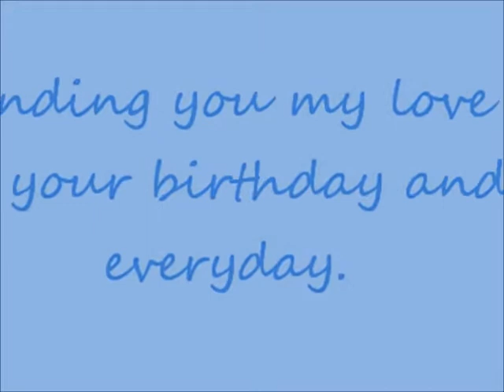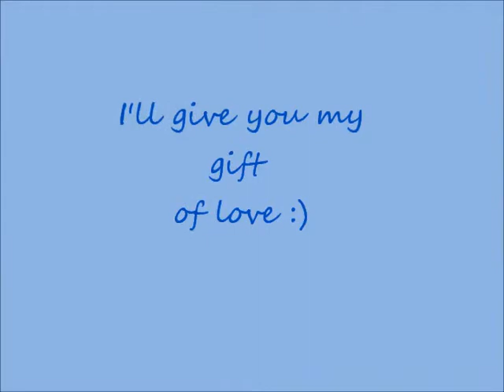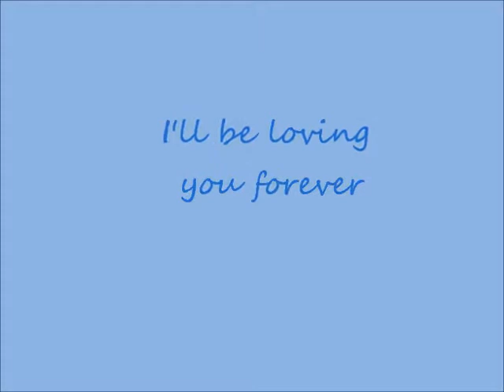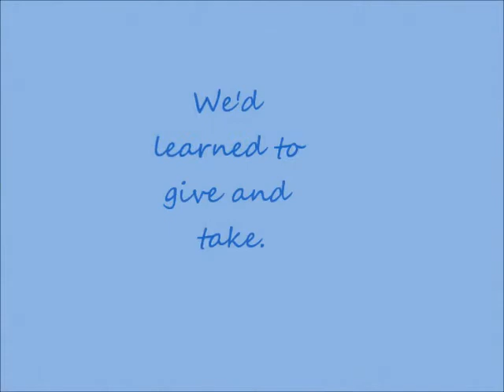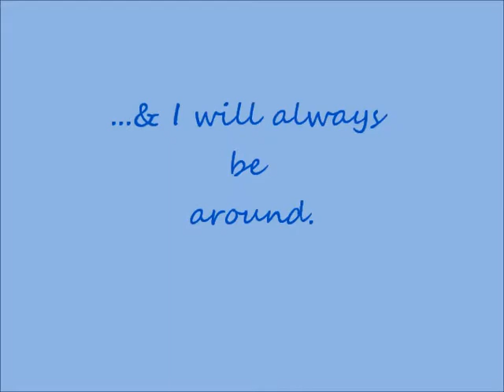Happy Birthday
I love you and I want you to know how lucky I am to have you! Happy birthday